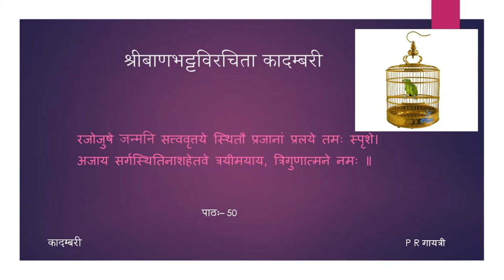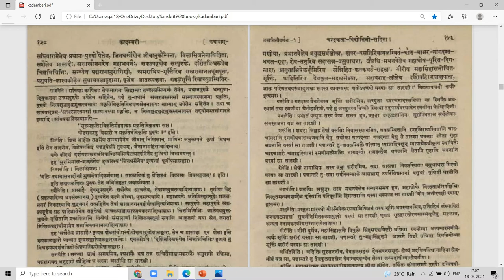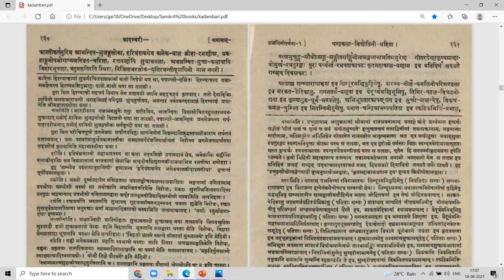कादम्बरी (पूर्वभागः) - कथा - पाठः ५० (Tamil Lecture)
पाठः ५० — उज्जयिनीवर्णना